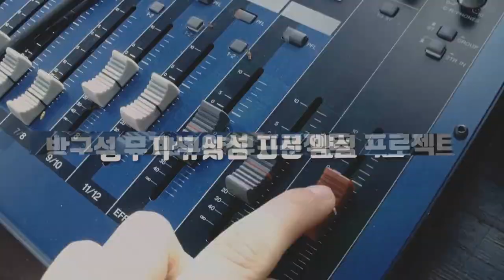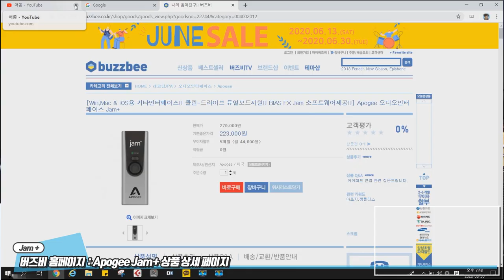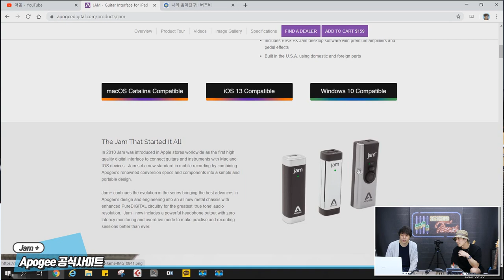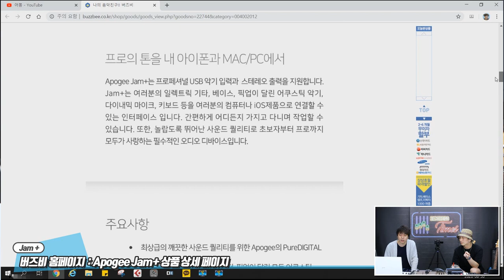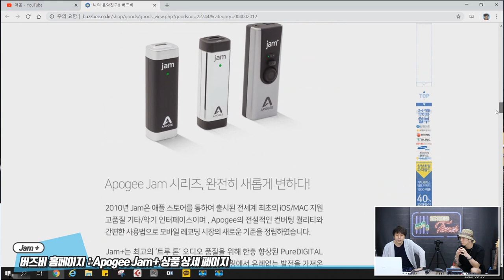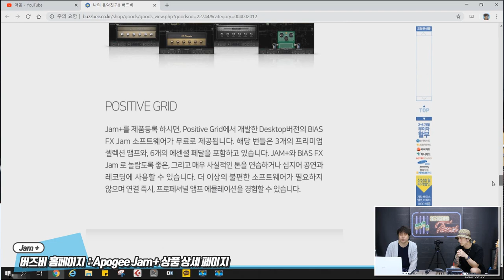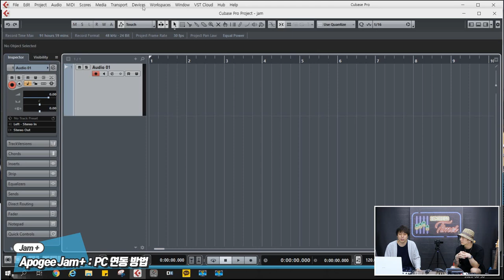[RecordingTimes 190회] Apogee 오디오인터페이스 Jam+ 1편